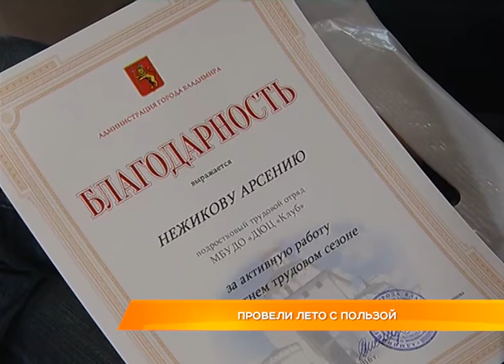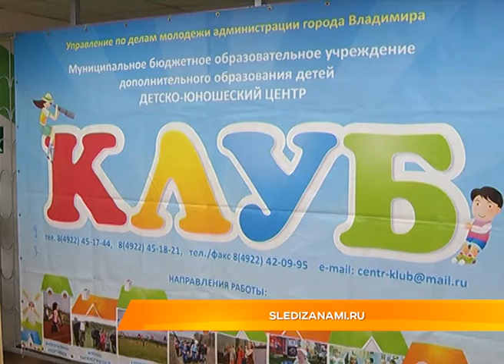Провели лето с пользой